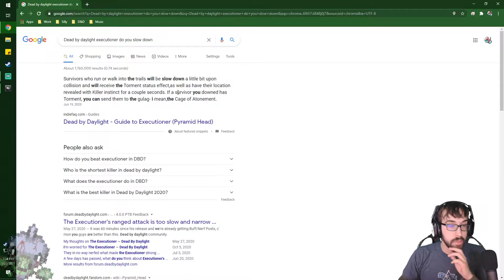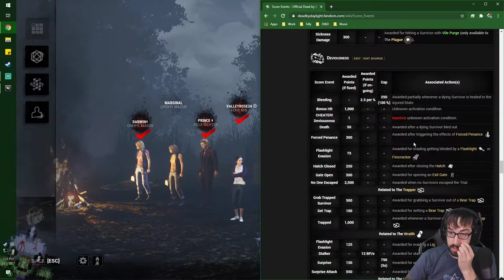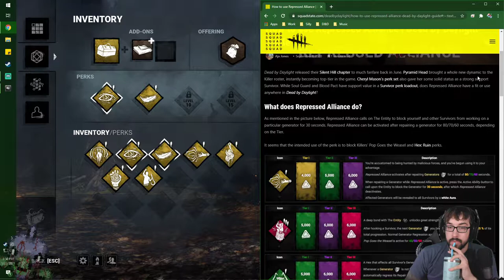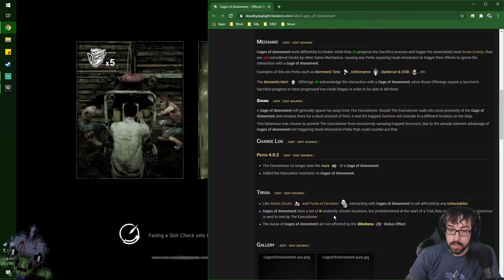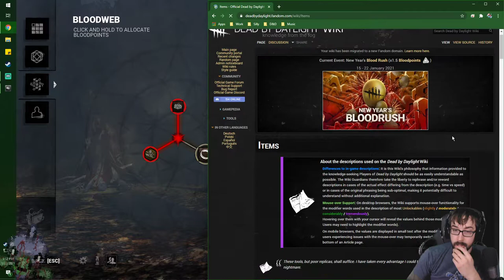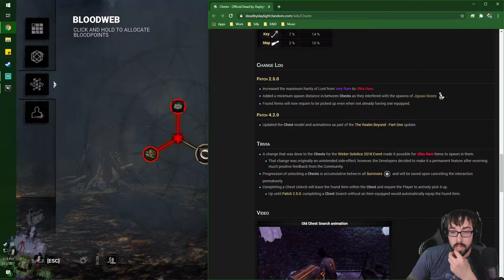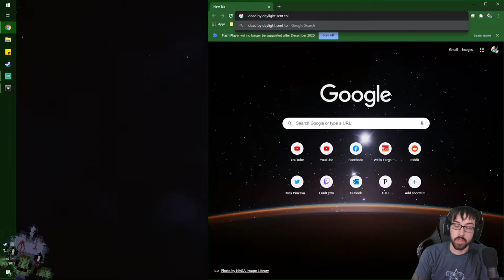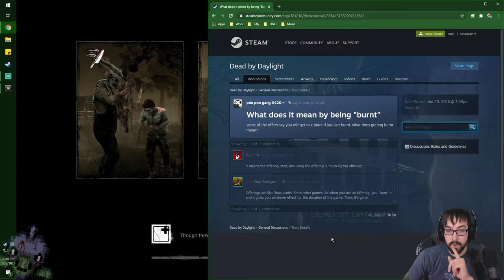Executing Synergy with the Pyramid! – Dead by Daylight: Silent Hill Chapter Finale – LordEctro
As our finale to this wonderfully horrific series, it’s time to become the monster and learn how to play Dead by Daylight! And to celebrate this we’ll be using the DLC characters of Heather and Pyramid Head!